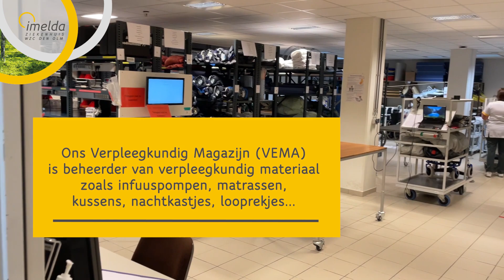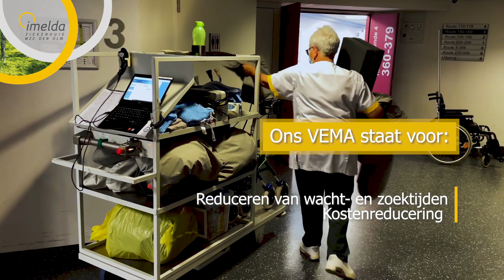Ons Verpleegkundig magazijn bestaat 20 jaar!